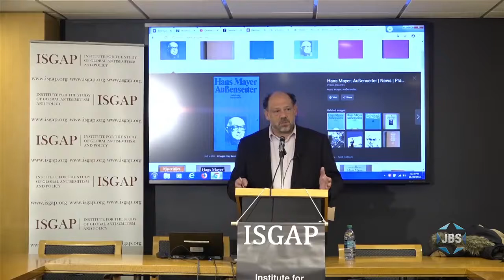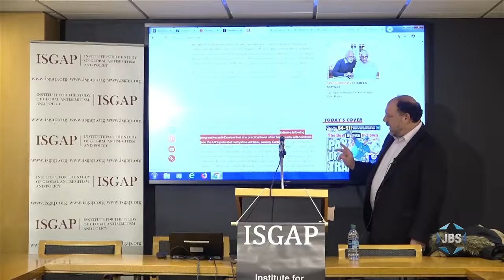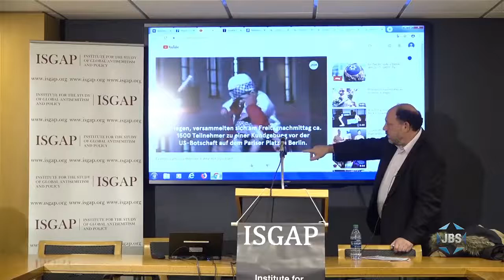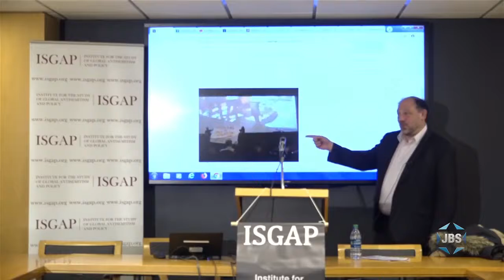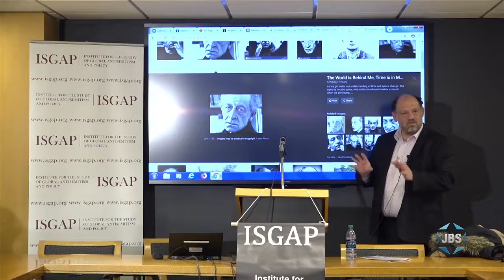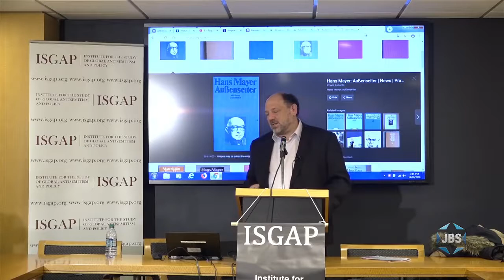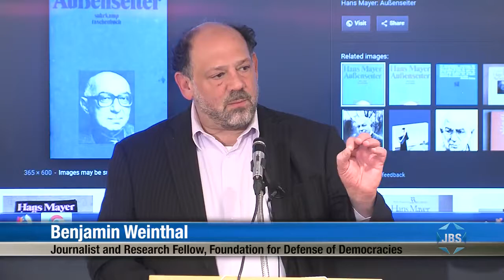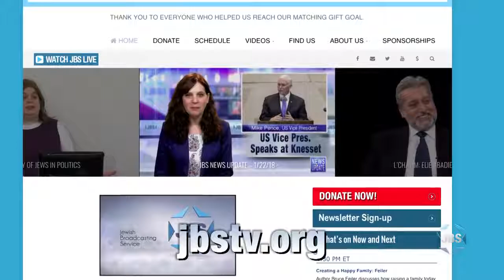Benjamin Weinthal on Rising Antisemitism in Europe